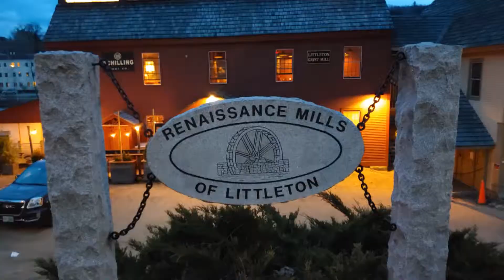One minute in Littleton, New Hampshire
Take a look around this lovely New England town.